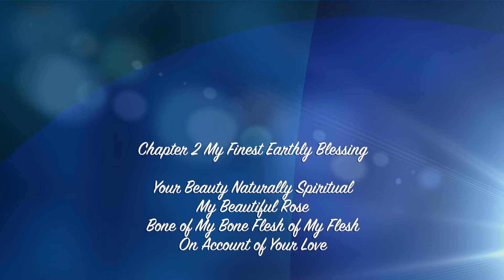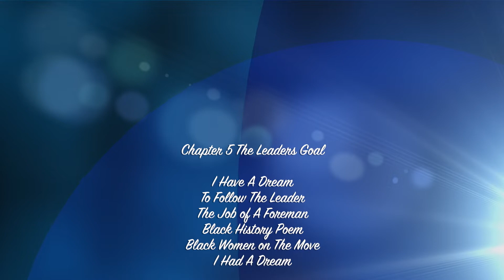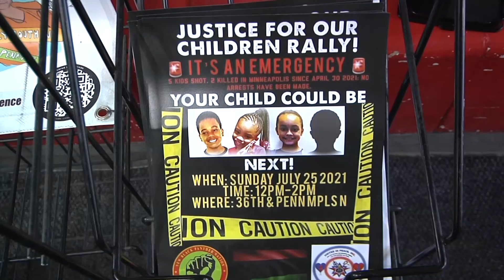All Poems Inspired of God